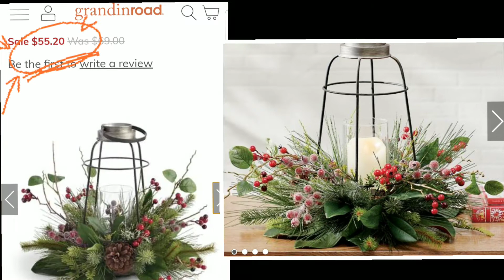UPCYCLE CHRISTMAS DIY / TRASH TO TREASURE CHALLENGE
FREE CHRISTMAS DECOR?  Yes!  I was able to create something with previously used items I had on hand and things I found on the roadside that someone else had thrown out!

I love trash to treasure projects, and I was so happy that Heidi and Blondie posted this collaboration!  Please check out their channels using the links posted below:

Also check out the complete playlist of projects here